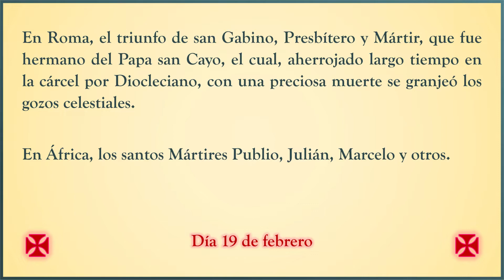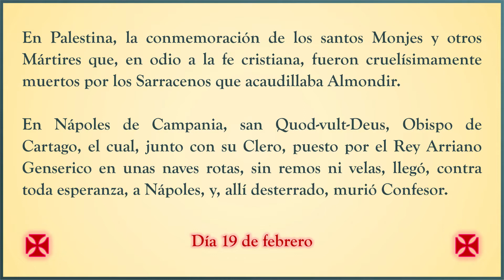Martirologio Romano. Día 19 de febrero. Holocausto Católico